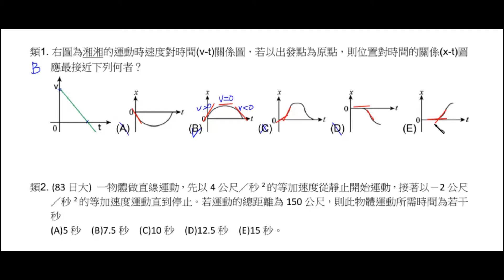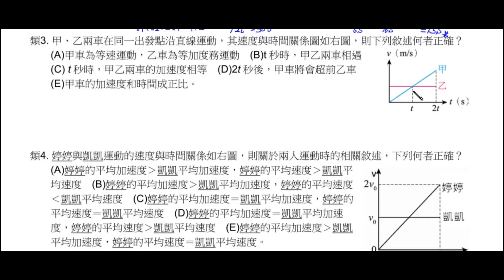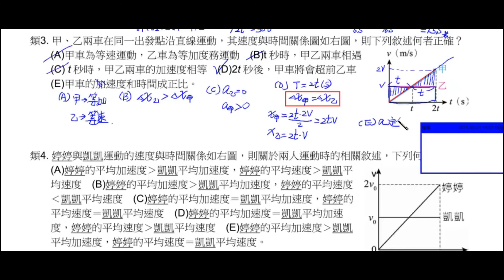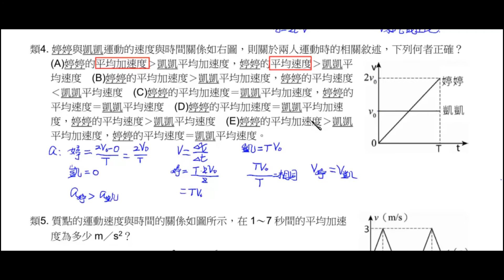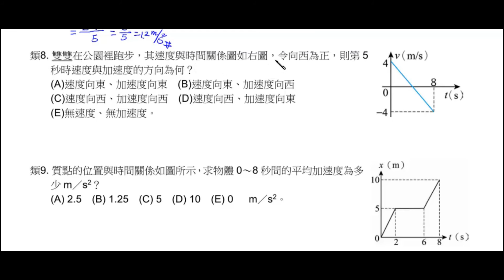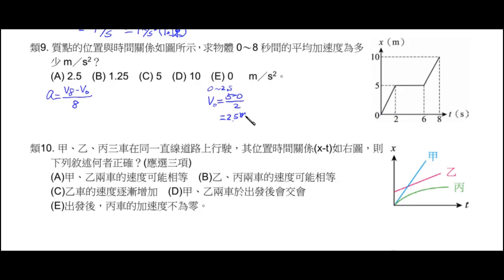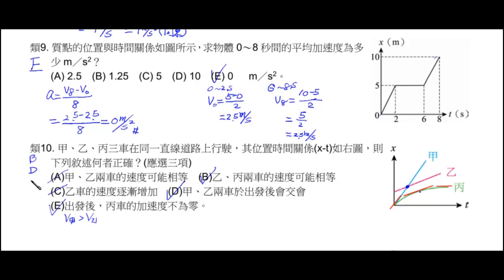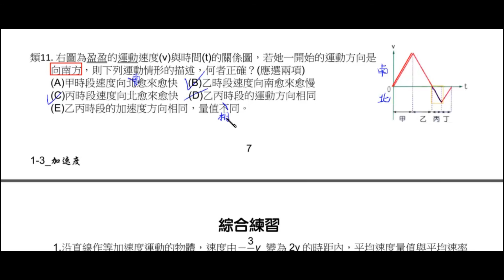基礎物理_2A_1-3_加速度_類題解說_PART_03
內容：基礎物理_2A_1-3_加速度_類題解說_PART_03
網站一：科學的家庭教師